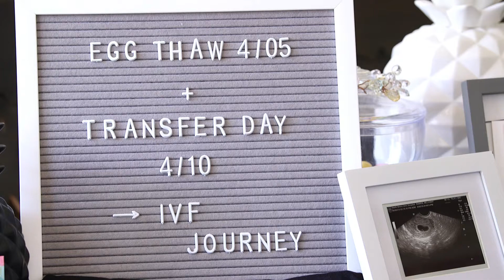Northwell Health Fertility – Keeping faith for new beginnings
Millicent (Milly) Ramos was diagnosed with stage 4 Hodgkin's lymphoma at 24 years old. But that didn’t stop her from planning for her future family. With a leap of faith and help from Northwell Health Fertility expert Dr. Mullin, she created a back-up fertility plan: egg freezing and in vitro fertilization. Now, she’s cancer free—and pregnant, too!